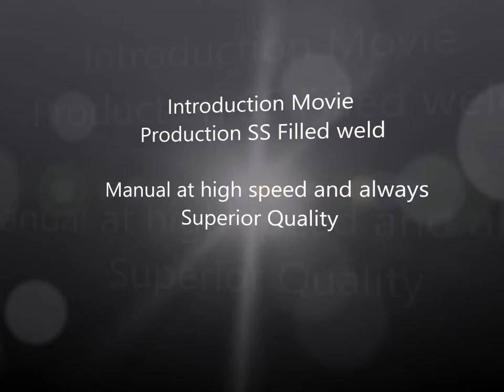TiPTiG Filled weld made easy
With only a short time practice TiP TiG can be used immediately in the production to have best quality welds made at highest productivity.

TiPTiG International AG

Franco Ferrari

Business Development / Operation Manger
IWS Cert no.CH-04.071  / IWIP Cert no. CH-12.95